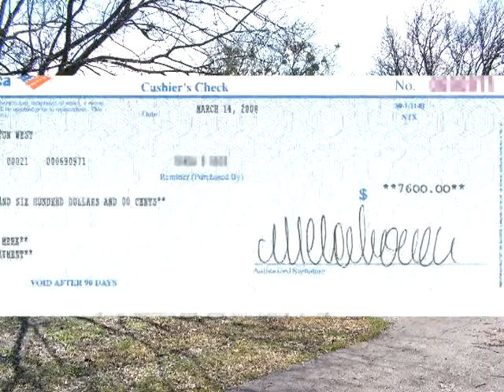Drew Perry Selling Houses on eBay Testimonial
Hi, I'm Kody Merk.  I'm 16 years old and used Drew Perry's course "Selling Houses on eBay" and sold this house on eBay.  I sold the house for $120,000 and using Drew's system got a down payment of $7,600.  Drew Perry helped me get the auction set up and answered all of my questions.